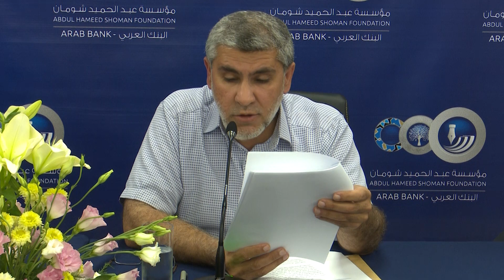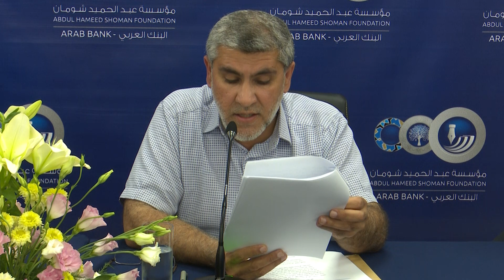حفل إشهار وتوقيع رواية "خرائط النسيان" للكاتب محمد رفيع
استضافت مكتبة عبد الحميد شومان العامة/جبل عمان، ضمن برنامج قراءات في المكتبة، حفل إشهار وتوقيع رواية "خرائط النسيان" للكاتب محمد رفيع. تقديم وحوار د. زهير توفيق، نضال القاسم، وليد حسني.